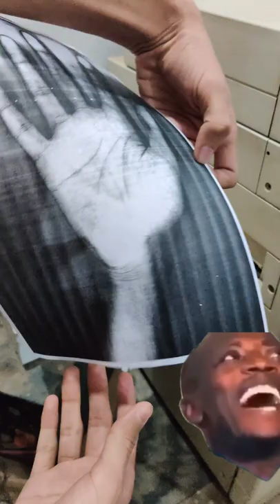Photocopy of Hand🤳